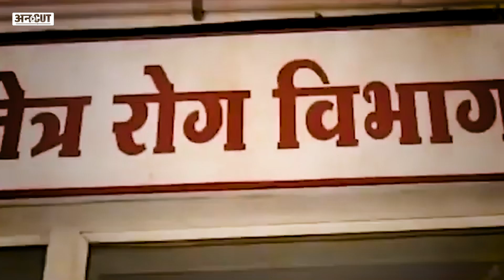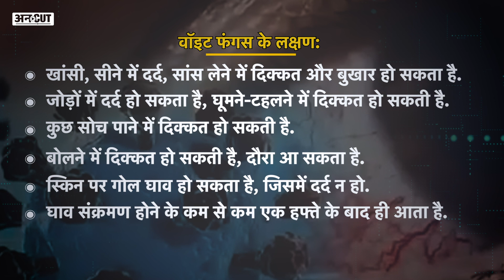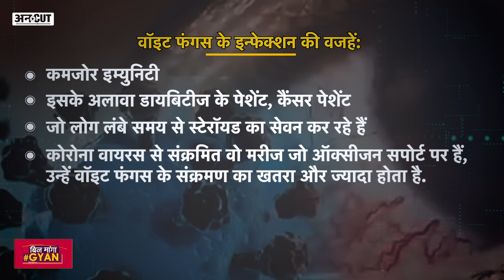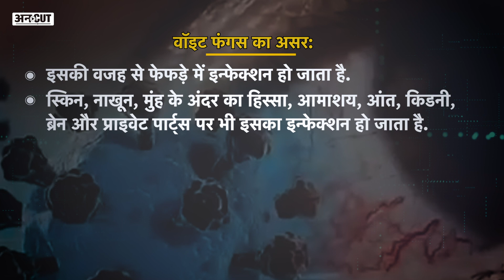Corona-Black Fungus Pandemic के बाद White Fungus का खतरा, Bihar में मिले Candidiasis Patients| Uncut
पहले कोरोना ने तबाही मचाई. अभी वो खत्म भी नहीं हुआ कि ब्लैक फंगस आ गया. इसकी वजह से लोगों की आंखें निकालनी पड़ी. कई लोगों की मौत हो गई. अभी डॉक्टर इसके बारे में विस्तार से जानकारी जुटा ही रहे थे कि एक और नई बीमारी सामने आ गई. इसे वॉइट फंगस कहा जा रहा है. अभी तक की जानकारी के मुताबिक वॉइट फंगस ब्लैक फंगस से भी ज्यादा खतरनाक है. अब क्या है ये बीमारी, क्या हैं इसके लक्षण और क्यों इसे कोरोना और ब्लैक फंगस से भी खतरनाक बताया जा रहा है, बता रहे हैं अविनाश राय.